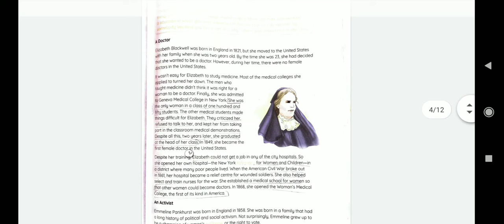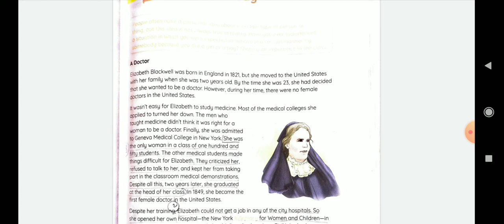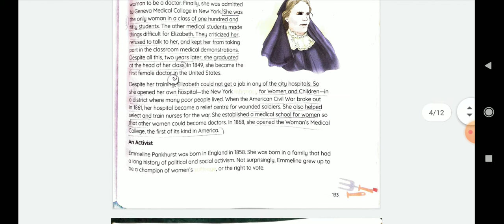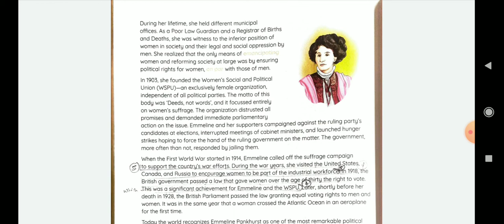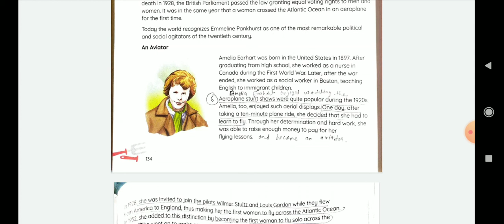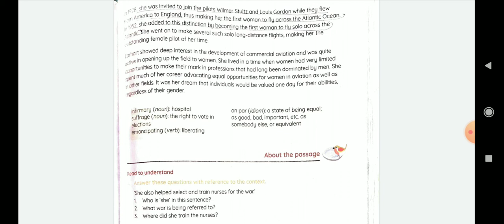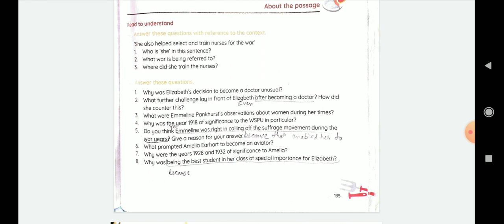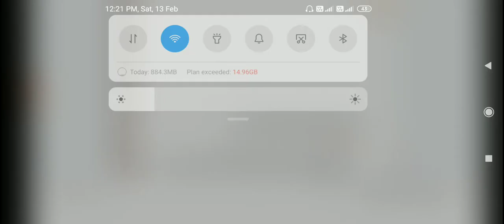Leading the way